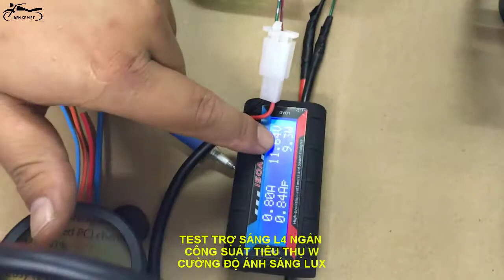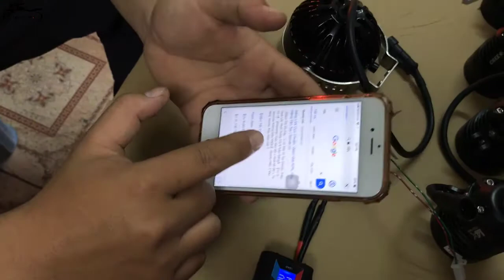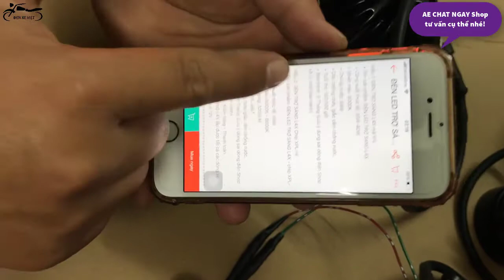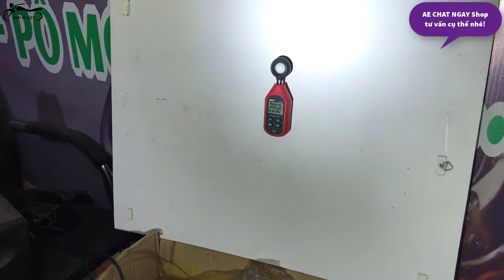TEST ĐÈN TRỢ SÁNG L4 NGẮN CÔNG SUẤT TIÊU THỤ ĐIỆN VÀ ĐỘ SÁNG THỰC TẾ | TEST L4 LIGHT | ĐÈN XE VIỆT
Cửa hàng ĐÈN XE VIỆT chuyên sỉ lẻ phụ tùng, phụ kiện, đồ chơi độ chế cho xe máy.
🏠 193 Phú Diễn - Bắc Từ Liêm - Hà Nội
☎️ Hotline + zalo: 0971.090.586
Ship toàn quốc ạ.